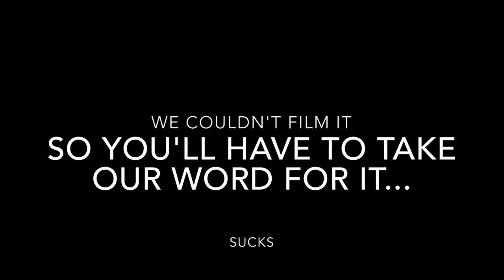Boats and Baboons!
This week we go to our neighbors house. That also doubles as a private zoo (with fucking tigers) and its fucking awesome. We also take a lovely ride on a boat!